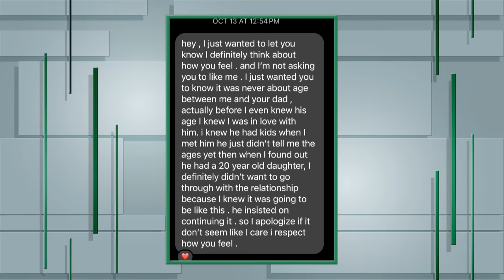My Dad's Girlfriend Is My Age! | KARAMO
Kalysta is only 19 years old but is worried her dad, Robert, is being taken advantage of by his girlfriend...who nearly the same age as her! Kalysta says if her father doesn't leave his 20-year-old girlfriend Lee, she's going to cut ties with him forever. Will Karamo be able to heal Kalysta and Robert's relationship or will Robert accept his daughter's ultimatum?